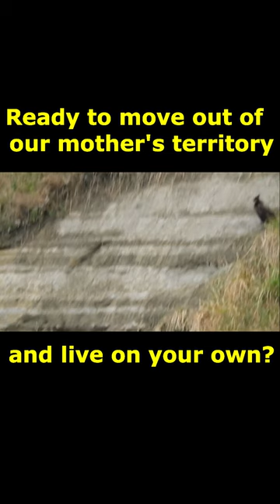Never seen! valuable? rare? what are you doing? Japanese serow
Japanese serow
Second child. Age: 11 months
A newborn child spends one to one and a half years with its mother to learn how to live.
After that, she was kicked out of her mother's territory and started living alone.
The first child and the mother were almost never separated.
The second child is often alone.
This cliff is a safe zone, so there is no problem.

Lively?
Ready to move out of your mother's territory and live on your own?
The movement of the baby Japanese serow appears to be in a high state.

ニホンカモシカ
第２子。　年齢：１１か月
生まれた子は１年間から１年半母親と過ごし生きる術を学ぶ。
その後、母親のテリトリーから追い出され、一頭で生活をしていく。
第１子と母親が離れる事はまずなかった。
第２子は１頭でいる事が多い。
この崖地は安全地帯だから、問題は無いが。

躍動?
なにをしているのか。
崖地を速く駆け抜ける練習?
母親のテリトリーから出て、一人で生活していく準備?
子ニホンカモシカの動きがハイな状態にあるように見える。